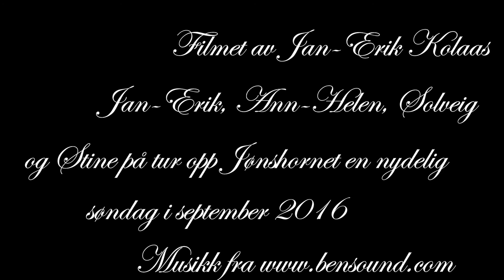Jønshornet 18.9.2016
Topptur Jønshornet
Jaggu traff ikke vi på en gjeng aafk supportere på toppen også :-)